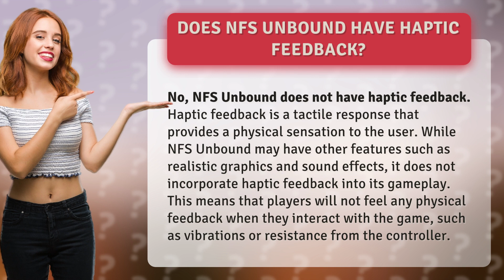Does NFS Unbound have haptic feedback?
Get the inside scoop on NFS Unbound's gameplay features! In this video, we dive into the topic of haptic feedback and whether or not NFS Unbound incorporates this immersive technology. From realistic graphics to sound effects, NFS Unbound has plenty to offer - but does it have the tactile response you're looking for? Find out now!